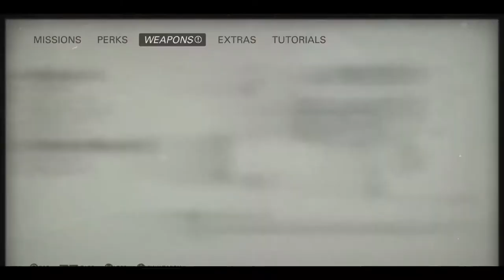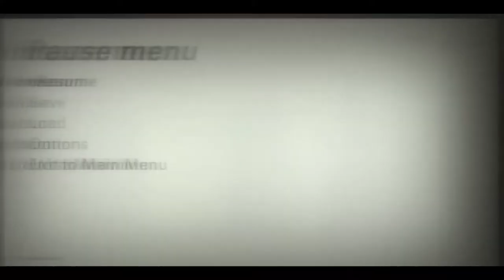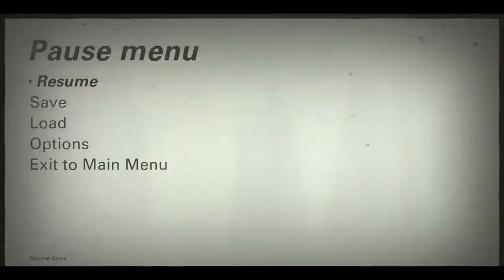WOLFENSTEIN 2 THE NEW COLOSSUS Gameplay Walkthrough Part 4 [1080p HD PS4 PRO] - No Commentary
WOLFENSTEIN 2 THE NEW COLOSSUS Walkthrough Part 1 and until the last part will include the full WOLFENSTEIN 2 THE NEW COLOSSUS Gameplay on PS4 PRO. This WOLFENSTEIN 2 THE NEW COLOSSUS Gameplay is recorded in 1080p HD on the PS4 PRO and will include the full Campaign and all the boss fights.